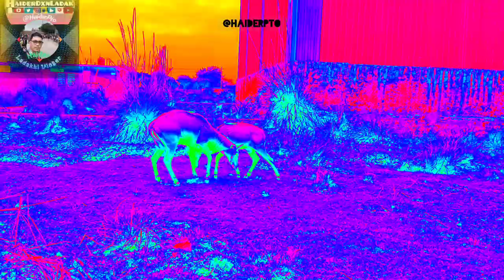'Nilgai' Fight Of Blue Cow || Indian Antelope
Nilgai' Fight Of Blue Cow
 Indian Antelope
A large Indian Antelope Boselaphus tragocamelus,the male or which is bluish gray with small horns, the female tawny and hornless.
what is nilgai ?
Nilgai definition
The meaning of NILGAI is a large bluish-gray antelope (Boselaphus tragocamelus) of India and eastern Pakistan with the male having short horns and the female tawny and hornless.
Collins
etymology and more
The name nilgai is an Indian term meaning Blue Cow.An antelope is an animal much like a deer, with horns and long legs.
Nilgai is an largest Asian antelope and native to the Indian Subcontinent.It is the sole member of genus.
Nilgai is known as some other names in different areas.Neel cowin English is called bluebuck, which is the common name in the entire World.
 Indian Antelope
what is nilgai ?
Nilgai definition
Collins
etymology and more
 Indian Antelope
what is nilgai ?
Nilgai definition
Collins
etymology and more
 Indian Antelope
what is nilgai ?
Nilgai definition
Collins
etymology and more
 Indian Antelope
what is nilgai ?
Nilgai definition
Collins
etymology and more
 Indian Antelope
what is nilgai ?
Nilgai definition
Collins
etymology and more
 Indian Antelope
music used in this clip